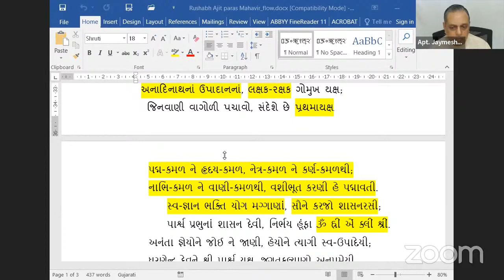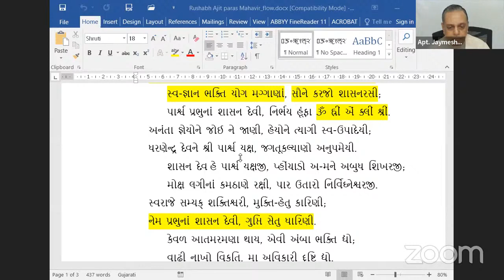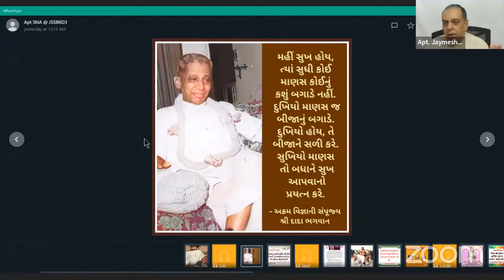27-09-2022 Aptaputra Jaymeshanandji's Gujarati Satsang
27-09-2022 Aptaputra Jaymeshanandji's Gujarati Satsang